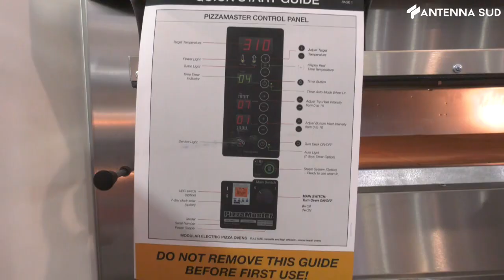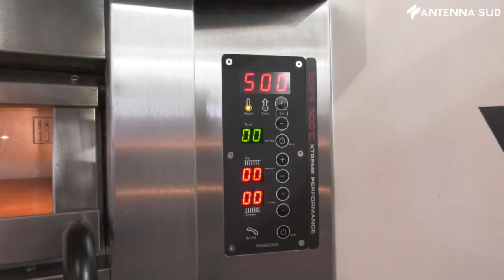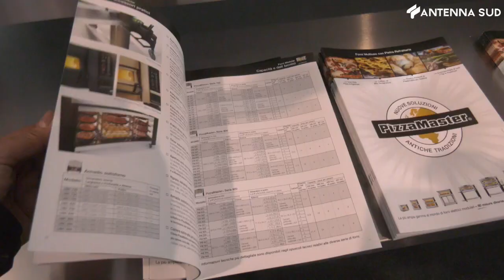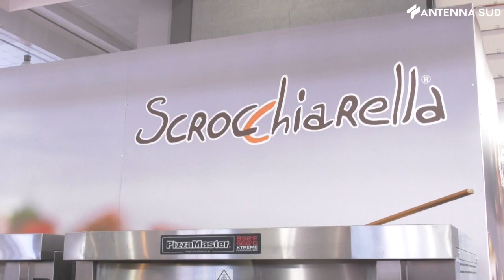15 marzo 2023 - Bari speciale Levante Prof 'PizzaMaster - Scrocchiarella'